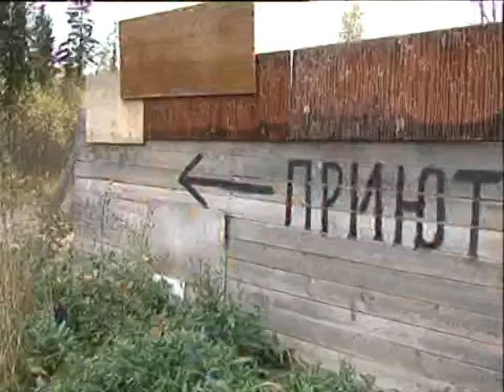Конанова собаки 5 10